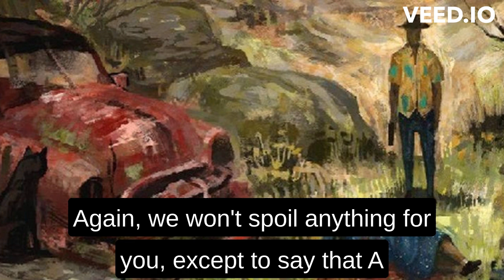“A Good Man Is Hard to Find” by Flannery O’Connor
Innocuously titled, “A Good Man Is Hard to Find” is nevertheless Flannery O’Connor’s bleakest — and most famous — work. It begins unassumingly with a Southern family who’s planning to go on a road trip. Yet the journey is rudely interrupted when their car overturns on an abandoned dirt road — and they are met by an enigmatic group of three men, coming up over the far hill.

This short story inspired some strong reactions from the public upon publication — and the conversation continues today as to its frank depiction of the nature of good and evil. Again, we won’t spoil anything for you, except to say that “A Good Man Is Hard to Find” is well worth your time.